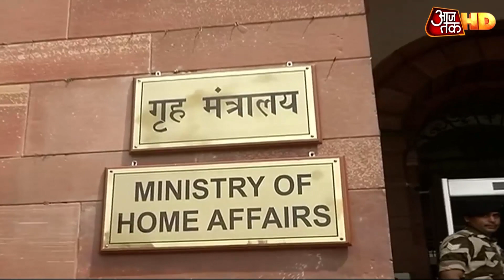Farmers Protest: NIA के समन से भड़के किसान नेता, देखें क्या-क्या कहा?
अन्नदाता के आंदोलन में खालिस्तान से जुड़े लोगों की एंट्री के आरोप लगाए जा रहे थे। क्योंकि जांच एजेंसी NIA ने आंदोलन में विदेशी फंडिंग से जुड़े मामले में करीब 40 लोगों को समन भेजा है।  लेकिन किसान आंदोलनकारियों को लगता है कि सरकार बदले की कार्रवाई कर रही है और आंदोलन को खत्म करने में ज़ोर लगा रही है।